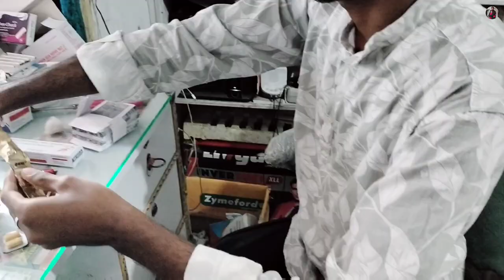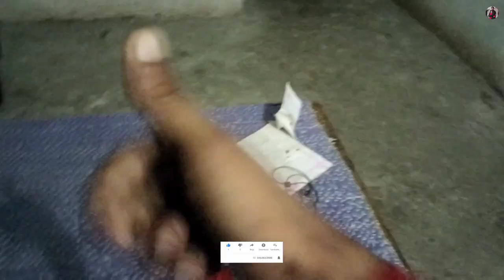आज मैं मरते - मरते बचा || अनहोनी हो गई || Vicky Kajal Vlogs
Address:- Bodhgaya (Shekhwara)